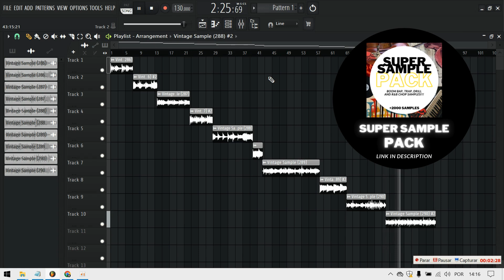VINTAGE SOUL SAMPLES | 90's SAMPLE PACK | FREE VINTAGE SOUL SAMPLE PACK (Old Samples For Beats)